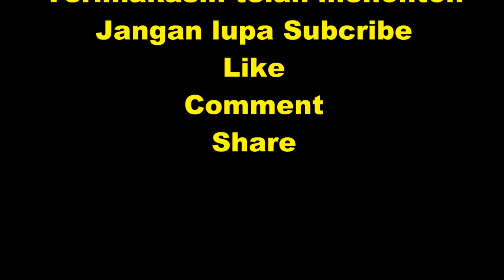MERAHNYA BUAH NAGA | PANEN LAGI BUAH NAGA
Panen maning, alhamdulillah rezeki anak sholeh..